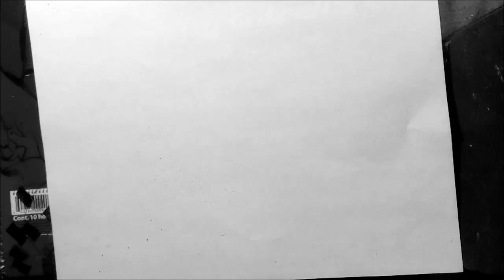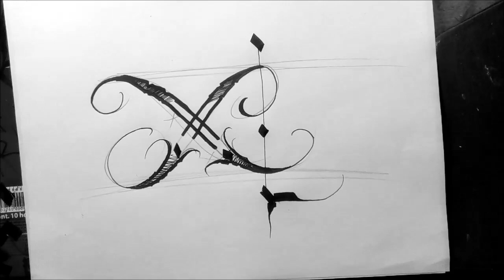como hacer letras chicanas letra x/drawing chicano lettering /TUTORIAL LETTERING